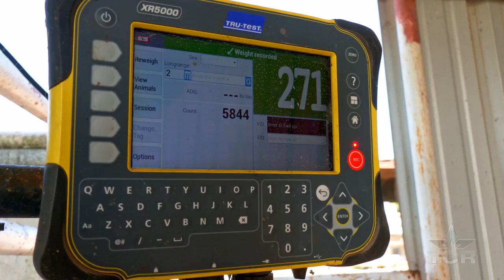Ranger Cattle - Extended Version (Texas Country Reporter)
See why this rancher's beef is the best in the business.

Josh Eilers
Austin, TX

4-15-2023